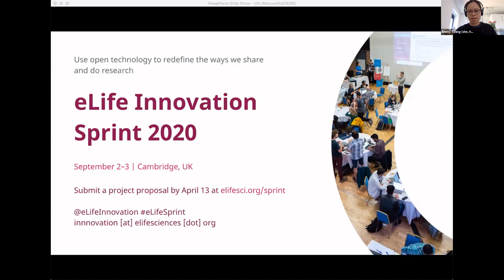eLife Innovation Sprint 2020 - CW20 Lightning Talk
Lightning Talk: eLife Innovation Sprint 2020 by Emmy Tsang on 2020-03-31